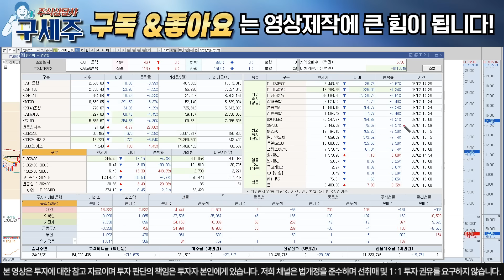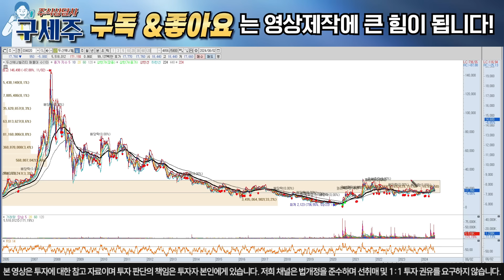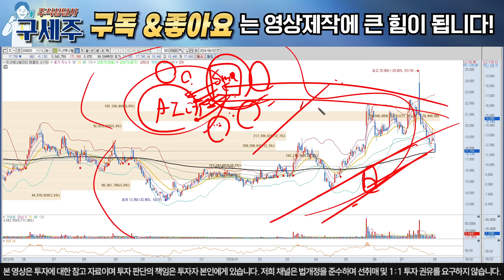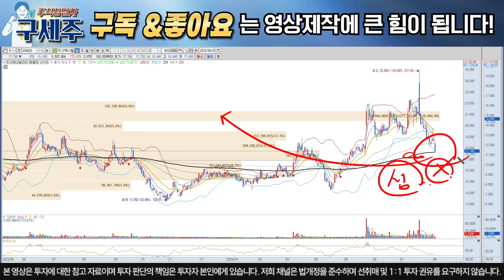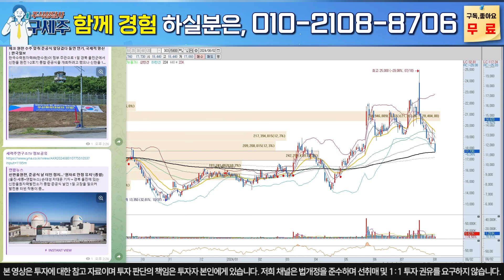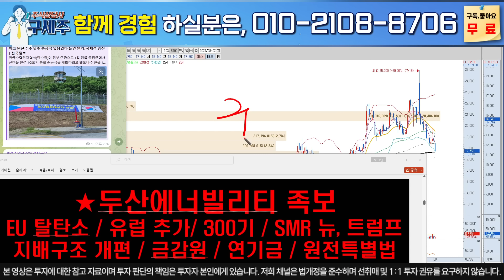[두산에너빌리티주가전망]강한 반등 트리거가 될 마지막 히든 재료! 반드시 확인하시고 목표가 확인하시길 바랍니다!!